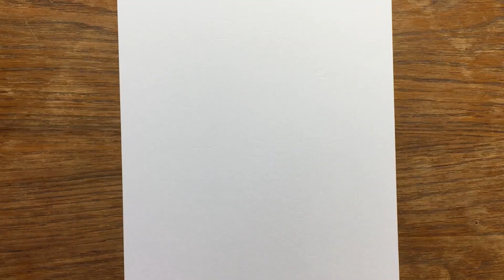A tribal African women Drawing using mandala art | Traditional African women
Faber Castell Sketch pens
Brustro Black Paper
White pen set
Sakura Micron Set
Sakura Micron individual pieces
Faber Castell Ecco Pigment
Faber Castell Ecco Pigment Set
Tombow Mono100 Pencil
Tombow ABT Water based pen
Canson Paper
Arto Paper
Pushup eraser
Staedtler triplus fineliner pens